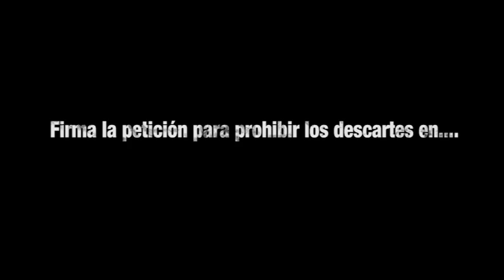Niunpezporlaborda.org & Mario Picazo en Euronews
Mario Picazo le pregunta a la comisaria de Pesca Maria Damanaki si cree que los ministros de Pesca de los Veintisiete, el Parlamento Europeo y la Comisión Europea llegarán a un acuerdo para que no se tire Niunpezporlaborda.org
Programa "I talk" de Euronews. Emisión Marzo 2013.